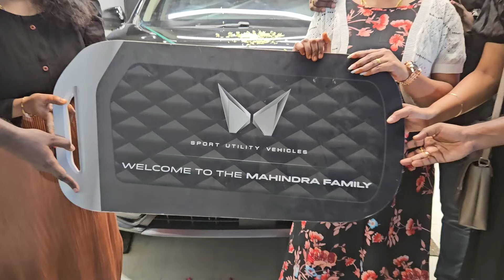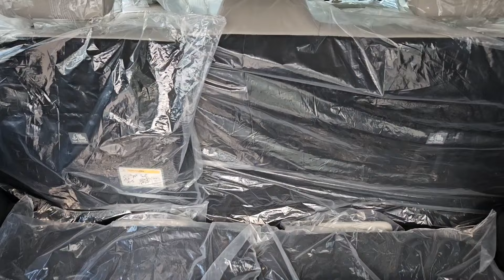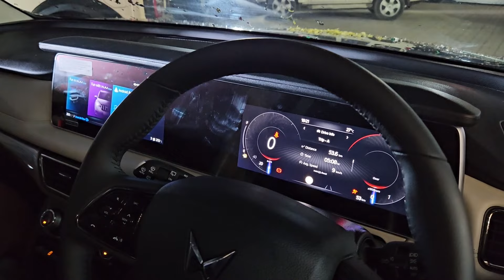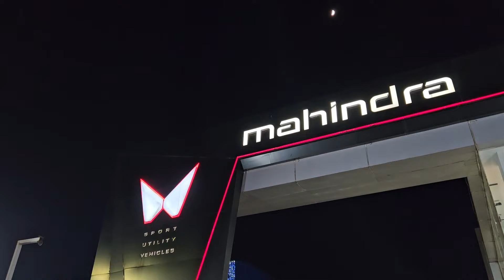Surprising Wife on Birthday❤️Delivery of Mahindra XUV 700 Bold Color | Exterior, Interior & Driving